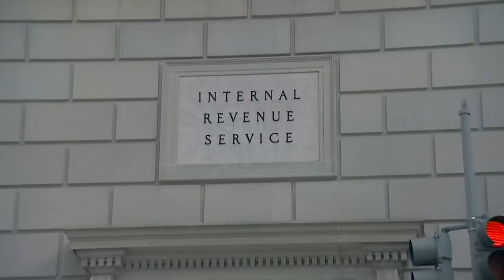Donald Trump's tax returns from 2015 to 2020 are now public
The documents were released by the Democrat-led Ways and Means Committee and they raise questions about the former president's claims about being a billionaire.